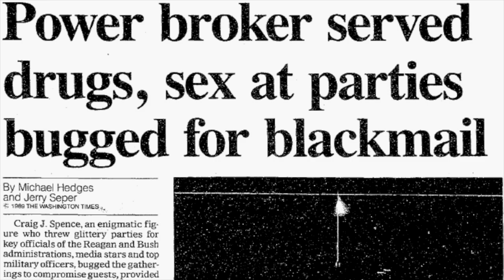Exploring the Occult with Peter Levenda (part 2) | The Nick Bryant Podcast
Peter Levenda is an American author whose writing has focused on occult history. He is best known for his book Unholy Alliance, which is about Nazi occultism. In this episode Peter discusses The OTO, Alister Crowley, The Solar Lodge, The Process Church, The Son of Sam murders, The Church of Satan and other occult practices.